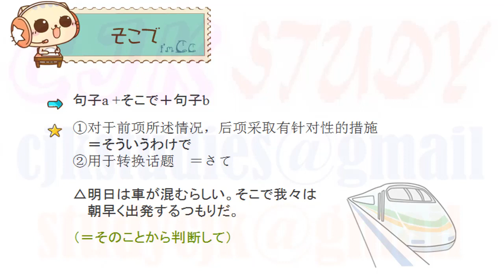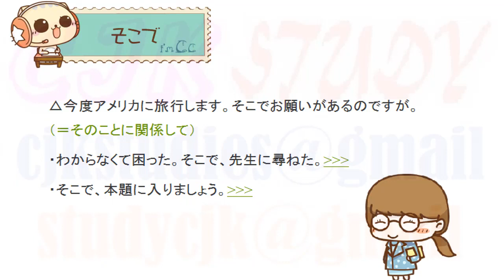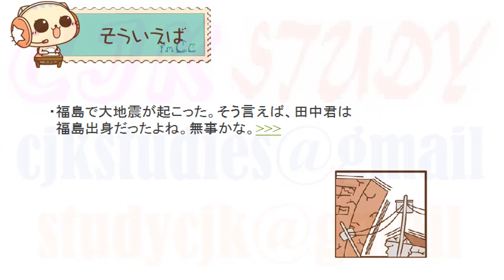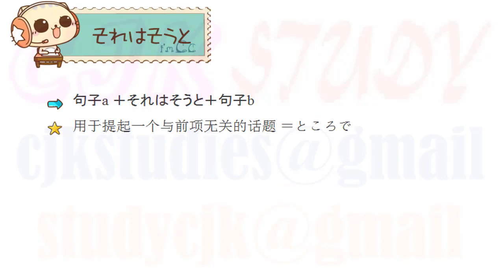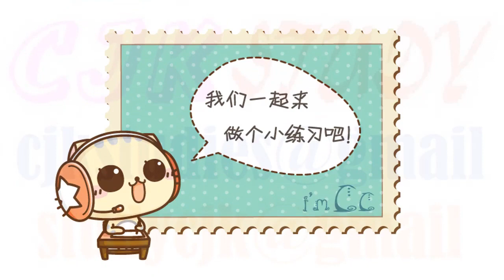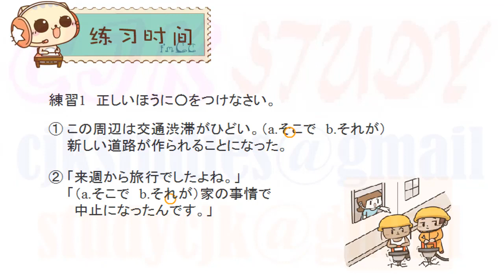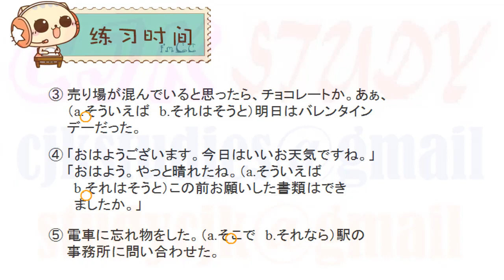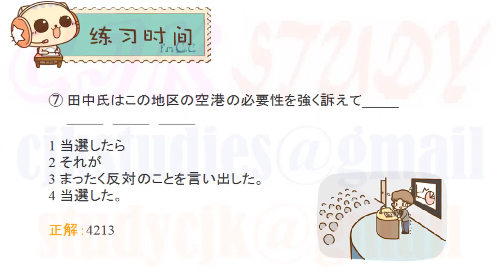新日语能力考试日语考前对策 文法 51 JLPT N2 Grammar, 日语语法 Japanese Grammar